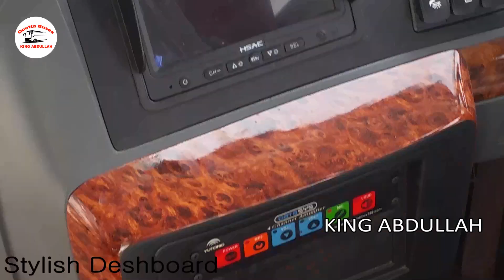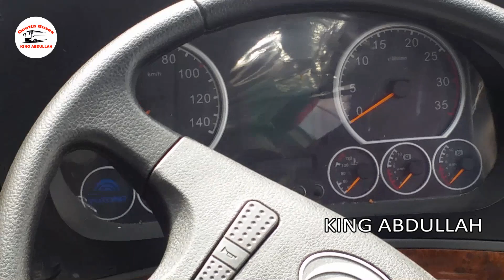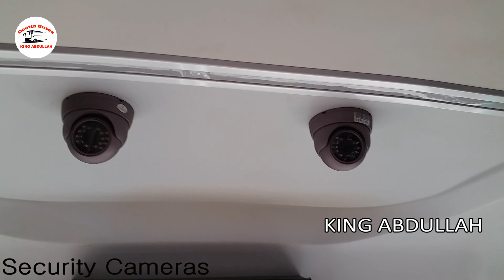Quetta AK Mover 2019 Model Yutong Bus Review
Dosto aaj ki iss video mein maine Quetta se Mansehra chalny wali AK Mover Bus transport ki 2019 Model Yutong Master Bus ki review ki hay. Umeed hay aap friends ko zarur pasand ayegi or video pasand aye to Like zarur karein Quetta Buses Channel ko Subscribe kare or latest videos ki updates ke liye bell Icon ko zarur Click kare.